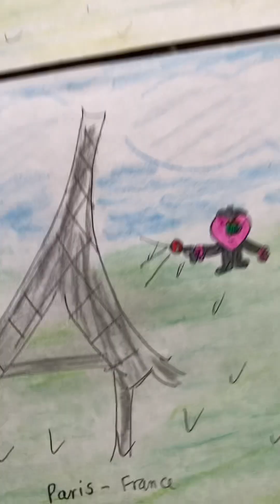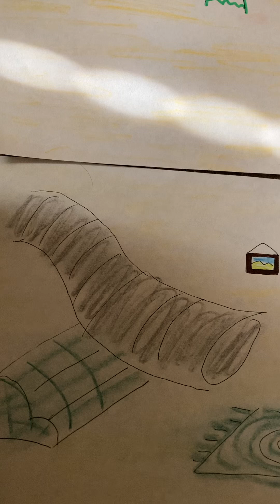planet auriga centauri fourth part